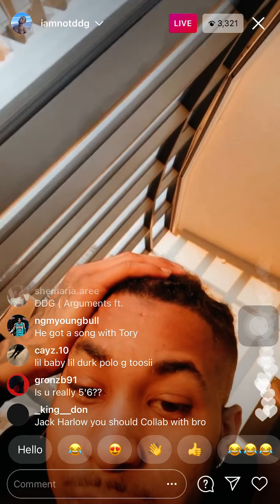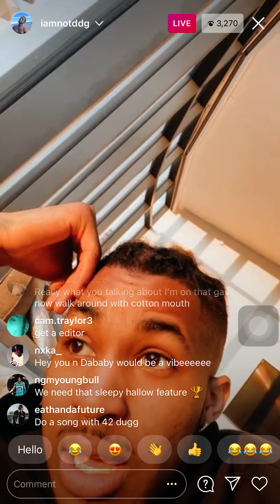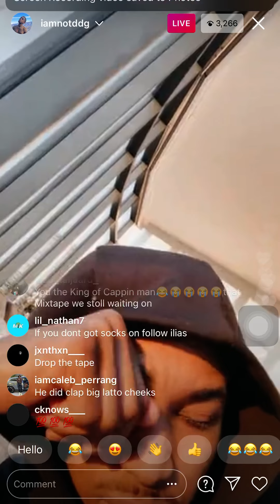DDG Brags about making $250,000 On IG live